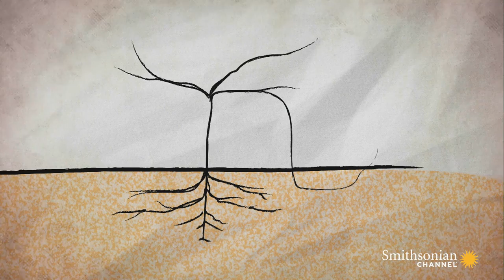Using Manure to Make the Best Wine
Biodynamics. Terroir. Microclimates. Understanding how fine wines are made can seem intimidating. Here, a vintner at Ankida Ridge Vineyards takes Josh Ozersky through the process.